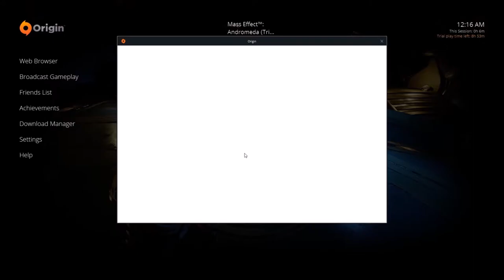The Mass Effect: Andromeda Multiplayer Experience